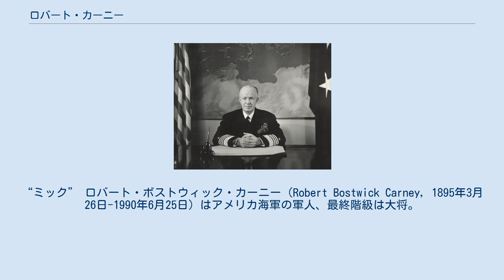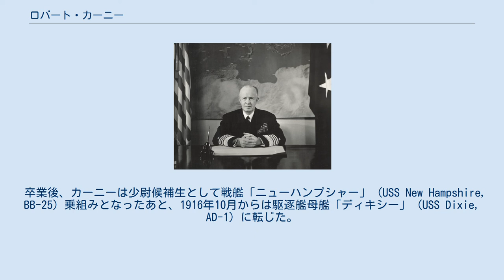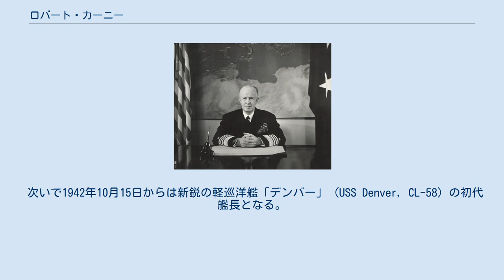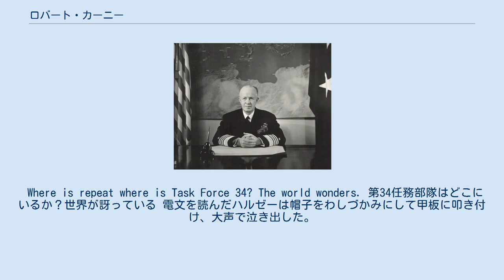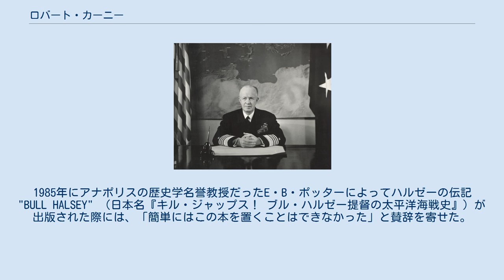ロバート・カーニー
“ミック” ロバート・ボストウィック・カーニー（Robert Bostwick Carney, 1895年3月26日-1990年6月25日）はアメリカ海軍の軍人、最終階級は大将。
 第二次世界大戦中はウィリアム・ハルゼー海軍元帥の参謀長として仕え、冷戦期のドワイト・D・アイゼンハワー政権下においては南ヨーロッパ方面のNATO部隊司令官を経てアメリカ海軍作戦部長を務めた。
 “ミック”こと、ロバート・ボストウィック・カーニーは1895年3月26日にカリフォルニア州ヴァレーホに、父ロバート・エメット・カーニー海軍少佐と母バーサ・カーニーの子として生まれる。
海軍兵学校（アナポリス）に進み、1916年に卒業。
卒業年次から「アナポリス1916年組」と呼称されたこの世代からは、太平洋艦隊司令長官兼太平洋軍最高司令官や統合参謀本部議長を務めたアーサー・W・ラドフォード、カーニーの前の海軍作戦部長であるウィリアム・フェクテラー、空母任務部隊を指揮し三軍統合問題で海軍を追われたジェラルド・F・ボーガンらがいる。
 卒業後、カーニーは少尉候補生として戦艦「ニューハンプシャー」 (USS New Hampshire, BB-25) 乗組みとなったあと、1916年10月からは駆逐艦母艦「ディキシー」 (USS Dixie, AD-1) に転じた。
アイルランドのクイーンズタウンに進出したのち、同地でアメリカの第一次世界大戦参戦を迎えたあとの1917年7月、カーニーは駆逐艦「ファニング」 (USS Fanning, DD-37) に移り、イギリス海軍のサー・ルイス・バイリー大将指揮の下で艦隊に付属した。
「ファニング」でのカーニーは砲術と水雷担当の士官を務め、1917年11月17日に「ファニング」がドイツ帝国UボートU-58を撃沈した際には、U-58の捕虜を救助してクイーンズタウンまで護送したが、カーニーはこの戦闘での行為が評価されて表彰された。
 大戦終結後の1920年代後半、カーニーは戦闘艦隊司令長官ルイス・R・デ・スタイガー大将付として旗旒担当士官となる。
しかし、戦闘艦隊時代のカーニーは横柄な態度をとるデ・スタイガーとはそりが合わず、その関係については後年に「圧力、短気、批判、そして不快」であったと回想している。
有名なのは、デ・スタイガーら幕僚の集合写真を撮影することになった際、カーニーは「提督、私は貴殿が『雌犬の最悪な腐った息子』だと思う」と言い捨てて集合から離れた。
デ・スタイガーはカーニーと海兵隊抜きで行った撮影後、個人的にカーニーの個室を訪れ、「貴殿は、あまりにも一生懸命働きすぎた」と謝罪した。
カーニーは先の回想を「デ・スタイガーとの3年間の経験は貴重なものだったかどうかは結論できない」、「こういうことは、いずれは繰り返される」と続けている。
 カーニーは戦間期において先述の戦闘艦隊スタッフのほか、戦艦や巡洋艦での砲術士官、駆逐艦や輸送艦の艦長を歴任し、陸に上がってからは艦隊訓練部隊司令や海軍長官のオフィス付にもなった。
 第二次世界大戦勃発後の1941年2月当時、カーニーは大佐として太平洋方面で海軍航空隊司令として装備、特別訓練および組織改編にたずさわっていたが、大西洋方面での航空機と潜水艦からの脅威に対処するため、部隊ごと大西洋方面に召喚された。
この部隊は、中立パトロールの一環として関与していた輸送船団の護衛にあてられることとなった。
1941年9月13日から1942年9月までの間は、アーサー・ブリストル中将の参謀長としてアルゼンチア海軍基地に詰めた。
この間、部隊は2,600隻もの各種艦船を護衛し、わずか6隻の損失で切り抜けた。
この実績に対し、カーニーに海軍殊勲章が授与された。
 次いで1942年10月15日からは新鋭の軽巡洋艦「デンバー」 (USS Denver, CL-58) の初代艦長となる。
カーニーは「デンバー」艦長という職務を「さらに重要な職につくための一時的な任務」と解釈していた。
「デンバー」は南太平洋に回航され、ハルゼー率いる南太平洋軍の一員としてソロモン諸島の戦いにおける日本軍との対決に従事する。
1943年3月5日のビラ・スタンモーア夜戦では、カーニーの「デン...